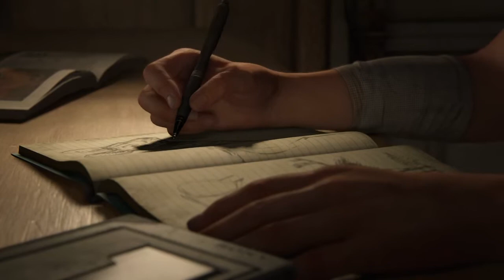The Last of Us II gameplay walkthrough! Part 1 | NG+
This is the first part of The Last of Us Part II. A world which has been infested with zombies for over 25 years now.